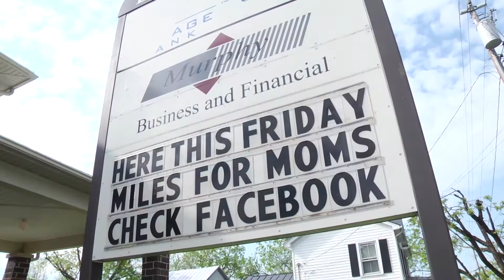Miles for Moms ReCap